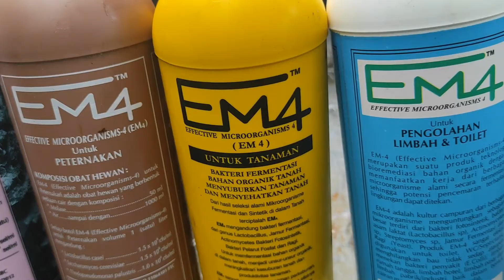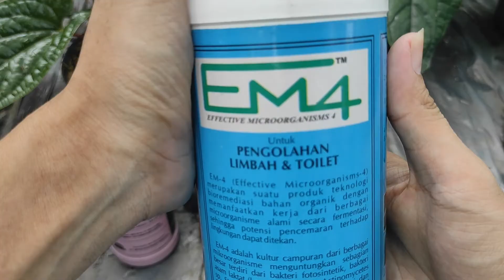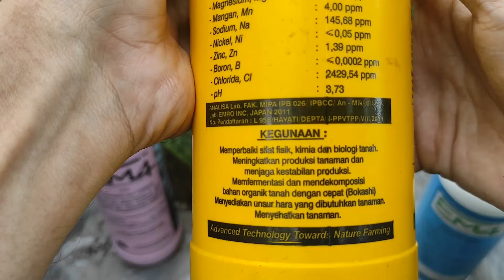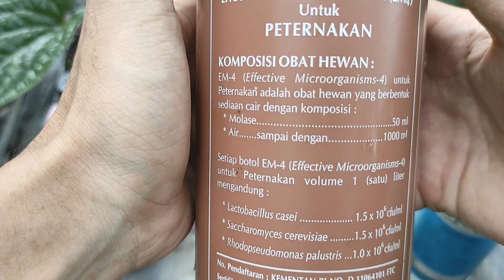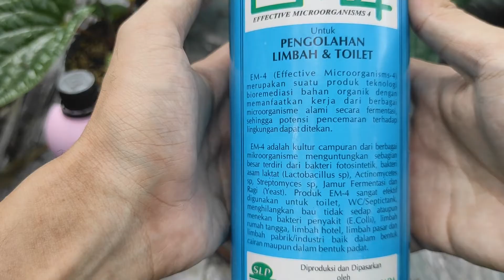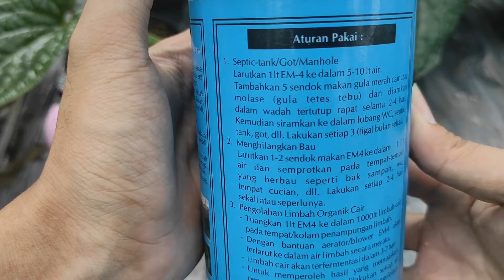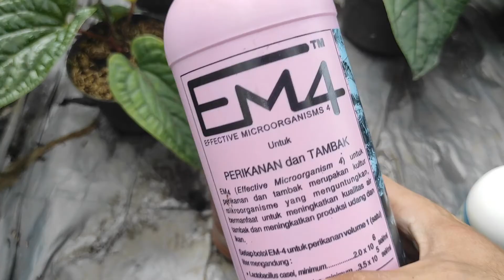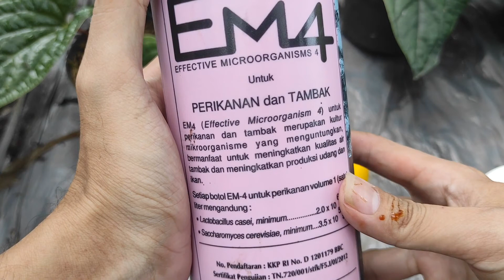Jenis-Jenis EM4 dan Fungsinya - EM4 Pertanian, EM 4 Peternakan, EM4 Perikanan & Tambak, EM4 Limbah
Pada video kali ini kami akan membahas tentang jenis-jenis EM4, yaitu EM4 Pertanian, EM4 Peternakan, EM4 Perikanan & Tambak, EM4 Pengolahan Limbah dan Toilet.
Seperti apa jenis-jenis EM4 ini? apa saja kegunaannya, serta berapa dosis dan cara penggunaannya, langsung saja ditonton videonya.